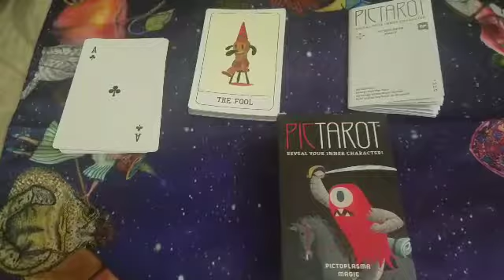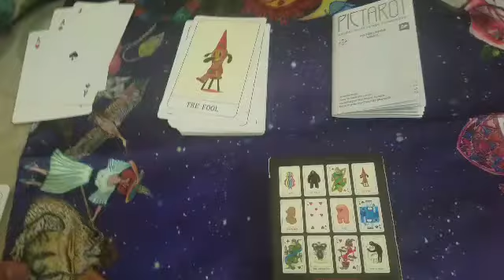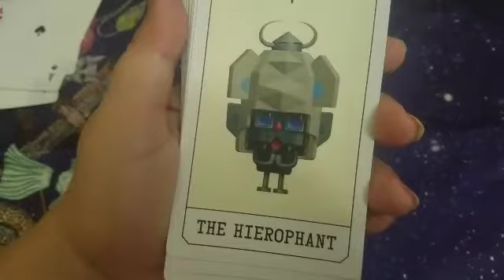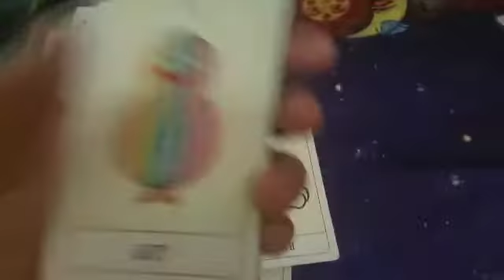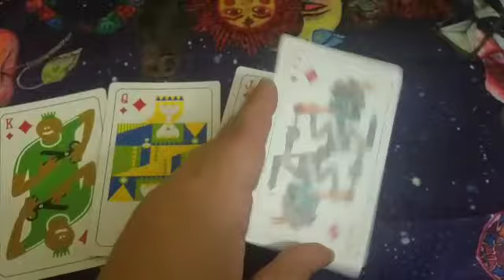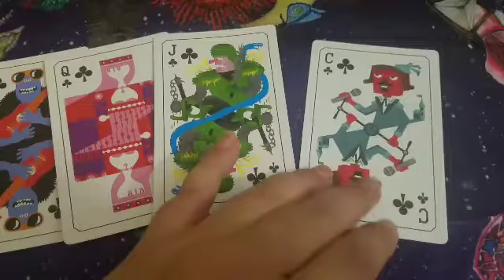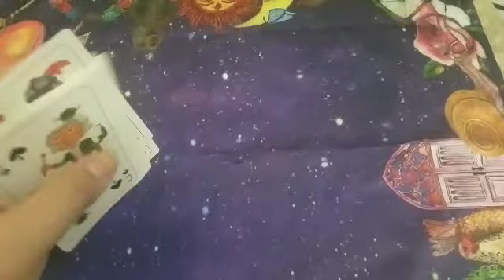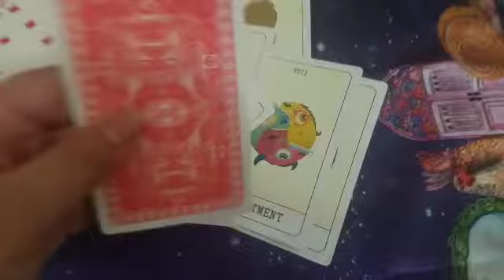PICTAROT Flipthrough Español